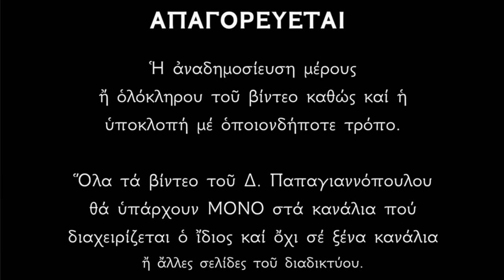🌸 12 Σεπτεμβρίου - γιορτή : Ο Άγιος Αυτόνομος ο Ιερομάρτυς